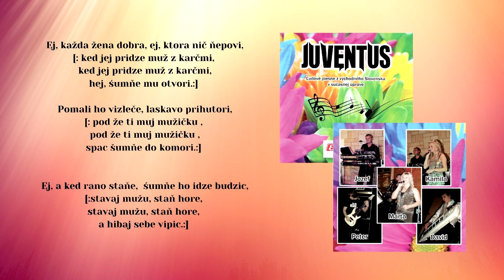JUVENTUS, Ej každa žena dobra, Slovenská ľudová pieseň, vydavateľ Videorohaľ